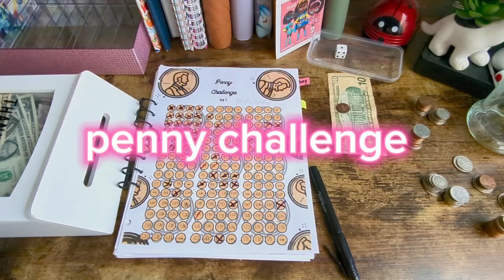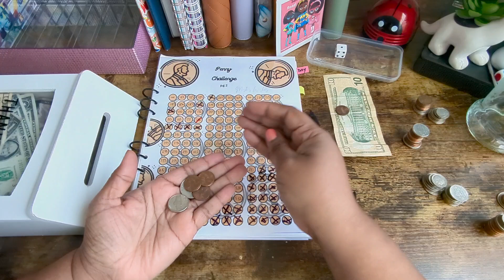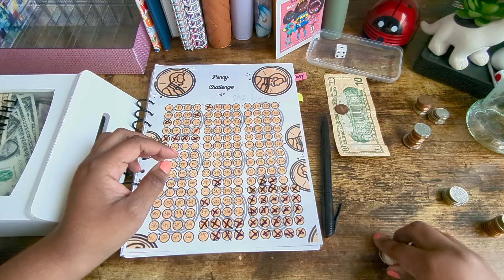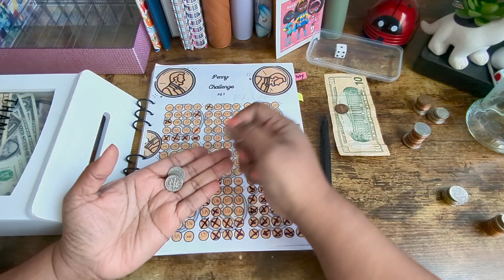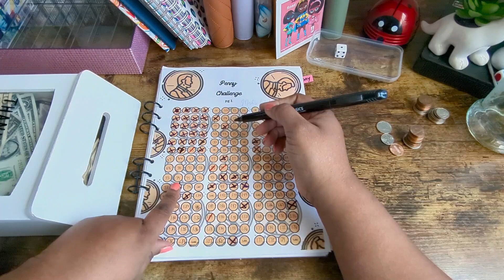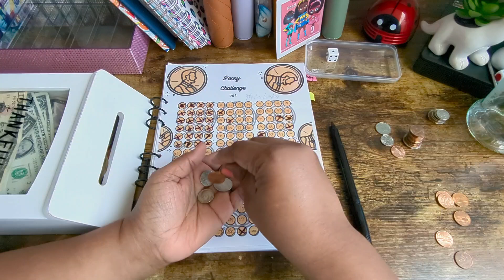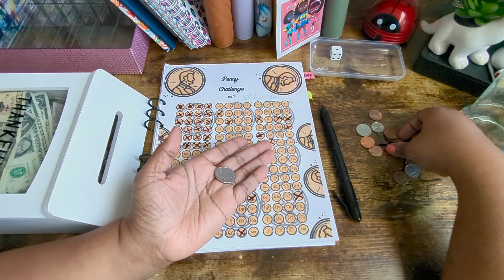Every penny counts/ July 15, 2024